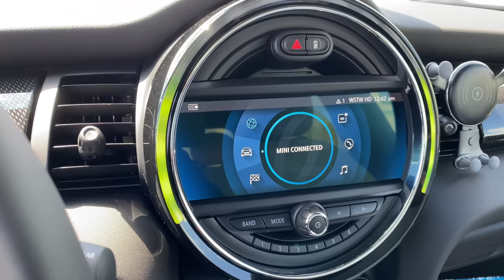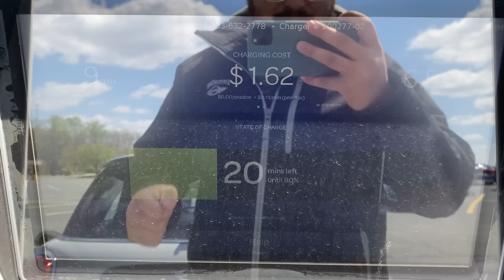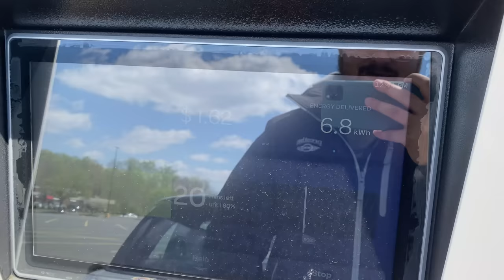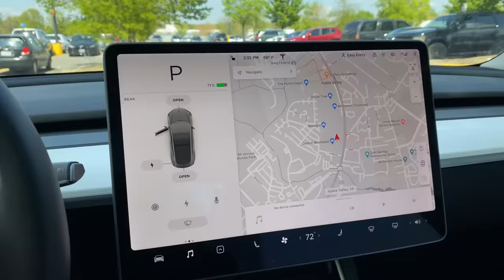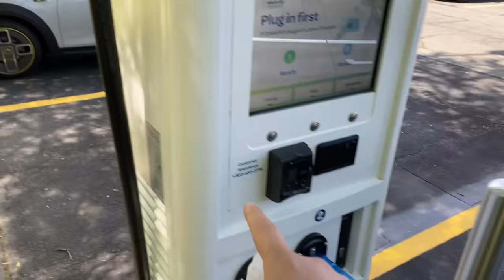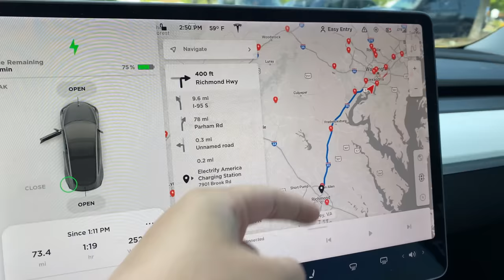New MINI Electric Road Trip From NJ to NC! Cheapest and Shortest Range New EV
Kyle meets up with Tom Moloughney to test out the new Mini Cooper SE on a 400+ mile road trip!  Is it possible to road trip a car designed for the city? We find out!